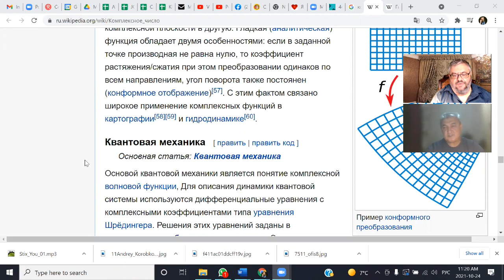Интервью с профессором математики Ракибом Эфендиевым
Пообщайтесь с автором программы (он будет очень рад!)
Борис Кригер

 ЦЕЛИ:
- ВОЗМОЖНОСТЬ ВЫСКАЗАТЬСЯ
- ПОДЕЛИТЬСЯ СВОИМИ ЗНАНИЯМИ
- ПУБЛИЧНОСТЬ

ТЕМЫ:
- ПСИХОЛОГИЯ
- БЛАГОТВОРИТЕЛЬНЫЕ ПРОЕКТЫ
- ФИЛОСОФИЯ
- НАУКА
- ЛИТЕРАТУРА
- РЕЛИГИЯ
- ПОЛИТОЛОГИЯ
- БИЗНЕС

МНОГИЕ НАШИ ВИДЕО ЗАХОДЯТ В ТОП YOUTUBE! ПРОДВИГАЯ КАНАЛ, МЫ ПРОДВИГАЕМ ВАС.

НАШ КАНАЛ УЖЕ ПОСМОТРЕЛО БОЛЕЕ 100000 ЗРИТЕЛЕЙ

БОРИС КРИГЕР
Авторский сайт: